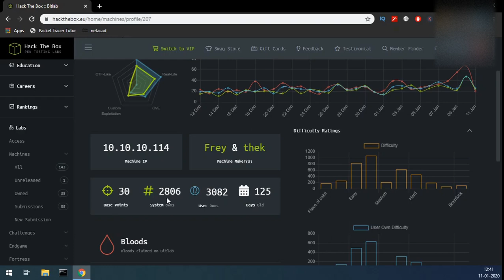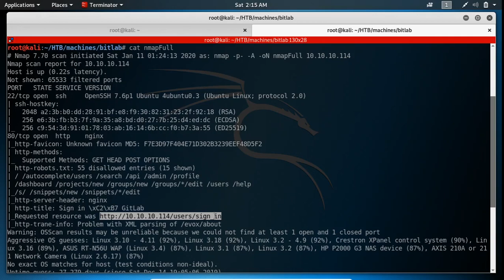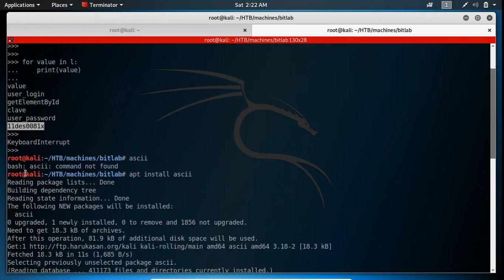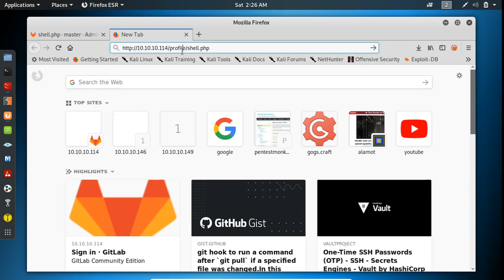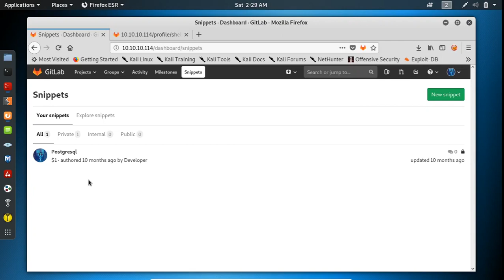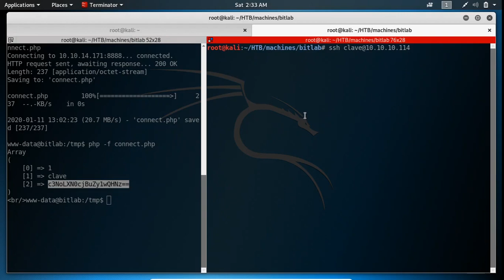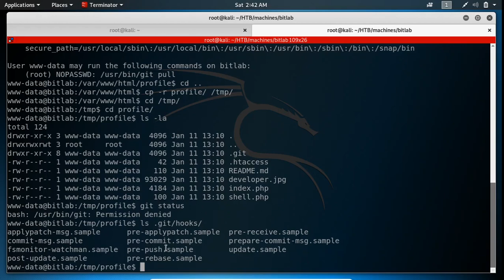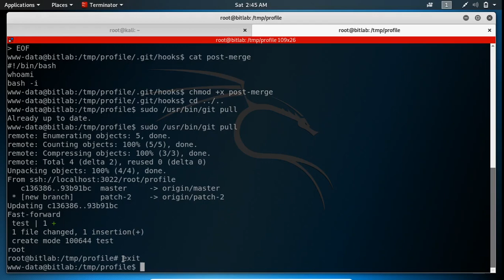HTB-E9 Bitlab Solution | Gitlab, File-upload, Git privesc | Tamil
Chapters:
00:00  Introduction
01.50  Enumeration(NMAP)
03.30  Web Enumeration
09.00  File Upload
11:20  RCE
14:17  Database Access
17:20  Clave’s Password
17:50  SSH as Clave
18:30  User Flag
19:20  Privilege Escalation